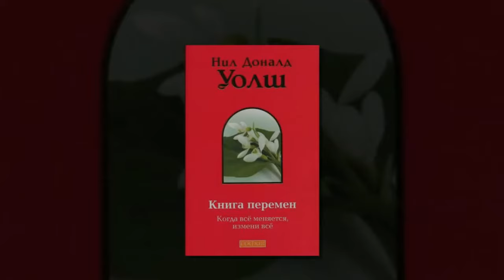Нил Доналд Уолш — Книга Перемен (читает Nikosho).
Видео рассылка Академии Целителей. Получай бесплатно свежие видео практики, медитации и статьи АЦ, а так же анонсы всех событий

Нил Доналд Уолш. Аудиокнига Книга Перемен (Важные моменты).
Описание:
Ты боишься обменять знакомое тебе прошлое на незнакомое будущее. Боишься того, что может произойти. Боишься того, как могут сложиться обстоятельства. Боишься, что никогда больше не окажешься в таком положении (на такой работе, с таким человеком, в таком доме). Боишься, что у тебя больше не будет такого опыта.
ТЫ БОИШЬСЯ ПЕРЕМЕН.

Книга Нила Доналда Уолша "Книга Перемен" - это нечто большее, чем книга о переменах. Это книга о том, как функционирует сама жизнь. Она — об истинной природе перемен, о том, почему они происходят, о том, как с ними справляться, и о том, как сделать, чтобы эти перемены были к лучшему.

Важно!! Канал "Зеркало Души" помогает делиться и распространять талант добрых людей в соответствии с лицензией СС. Является фан. проектом. Если Вам не нравится что мы используем Вашу музыку или изображение - пожалуйста свяжитесь с нами, мы удалим это видео. Либо укажем под ним информацию о вас.